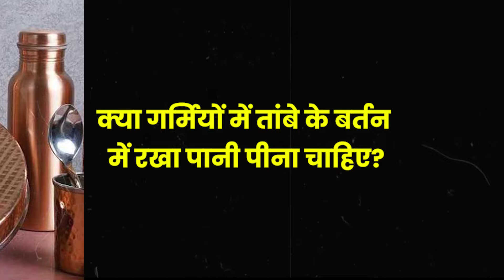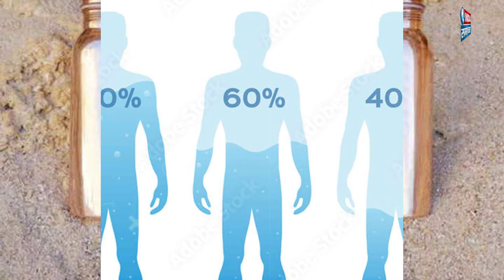क्या गर्मियों में तांबे के बर्तन में रखा पानी पीना चाहिए?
तांबे के बर्तन में रखा पानी पीना स्वास्थ्य के लिहाज से लाभकारी (health benefits of copper vessels)  माना जाता है। विशेषकर सुबह खाली पेट (drinking water empty stomach) तांबे में रखा हुआ पानी पीने से स्वास्थ्य को कई तरह के फायदे हो सकते हैं। लेकिन, आयुर्वेद के जानकारों के अनुसार गर्मियों में तांबे के बर्तनों का इस्तेमाल नहीं करना चाहिए। आइए जानें क्यों गर्मियों में तांबे के बर्तनों में पानी नहीं भरना चाहिए और क्यों नहीं करना चाहिए इस पानी का सेवन।